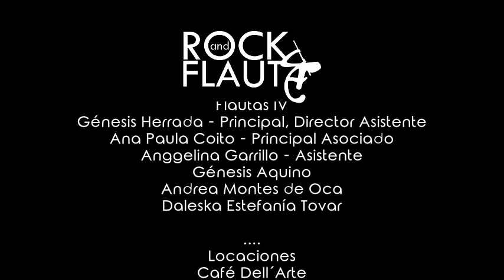Lo Mejor de ROCK&FLAUTA: XIV Aniversario de la Orquesta de Flautas de Aragua - 2022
Locaciones: Teatro de la Ópera de Maracay, Café dell'Arte, C.C. Los Aviadores, Concha Acústica de las Delicias.
Programa:
Beatles Pop
1.- All You need is love - Lenon /McCartney
2.- Hey Jude  - Lenon /McCartney
3.-Help - Lenon /McCartney
4.-Yesterday - Lenon /McCartney
5.-Zombie - Dolores O'Riordan
6.-Fly away from here - Martin Fredirecksen para Aerosmith 2002
7.-somebody to love - Freddy Mercury, Participación Especial Camila Gonzalez.
8.-radio ga ga - Roger Taylor, solista Ysamar Ledezma
9.- rapsodia bohemia - Freddy Mercury
10.- we will rock you - Brian May,  Solista Andrea Vergara
Arreglos todos por Magda Gallardo, exceptuando Yesterday arreglo de Jay Dorfman, sugerido por Antonio Martínez.. Los temas son de sus autores, realizados en versión de cámara para Orquesta de Flauta como tributo a las bandas y sus compositores.
INTEGRANTES:
Direccion: Magda Gallardo
Flautas I
Anais Galeno - Concertino
Andrea Vergara - Asistente
Flautas II
Nataly aparicio - Principal
Javier Conde - Asistente
Jofrank Gill
Camila González
Flautas III
Fabiana Colombo - Principal
Antonio Martínez - Asistente
Ysamar Ledezma - Asistente
Flautas IV
Génesis Herrada - Director Asistente, Principal
Ana Paula Coito - Principal Asociado
Anggelina Garrillo - Asistente
Génesis Aquino
Andrea Montes de Oca
Daleska Estefanía Tovar
Camara y Filmación: Sr. Gustavo Ledezma
Relaciones Publicas: prof. Génesis Herrada, prof. Ysadora Linares
Edicion video, y diseño gráfico: @ElHadaflautista
Agradecimientos: Conservatorio de Música del Estado Aragua, Café dell´Arte, C.C. Los Aviadores, Angela Marín productora de Faramalleros. Ana Milagros Valladares, la Flauta de Oro de Fundaclover, Lorna Repillosa de MUSIMOV, padres madres y representantes de OFA - Mcy, Taller Creativo. Sr. Luis Lorca apoyo logistico.
Fundados en Mayo de 2008 por Yrene Briceño Vargas
Funcionamos en el Estado Aragua Venezuela
Nucleo Villa de Cura director prof Ronny Vasques desde 2021
Nucleo Maracay directora Magda Gallardo desde 2019
La Flauta es Nuestra Vida
Para Contacto